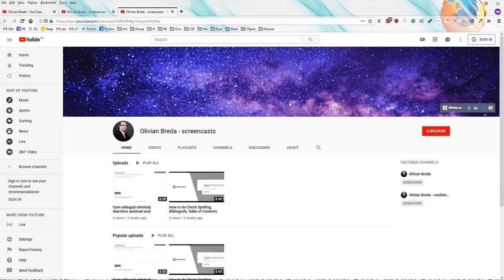Canal YouTube împărțit în sub canale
Am împărțit canalele mele de YouTube în mai multe sub-canale.